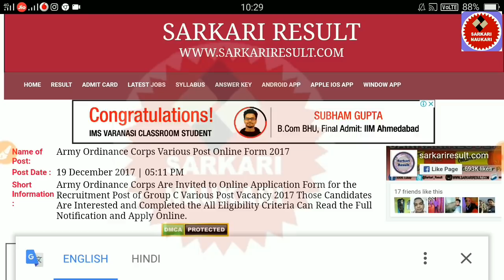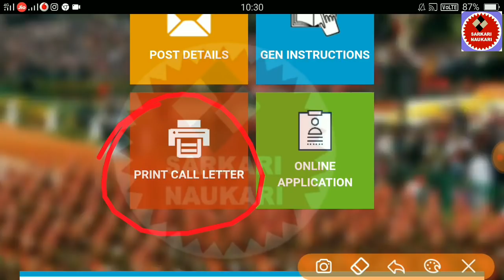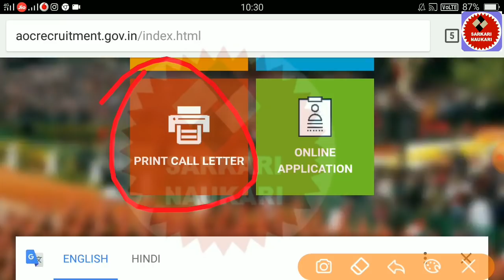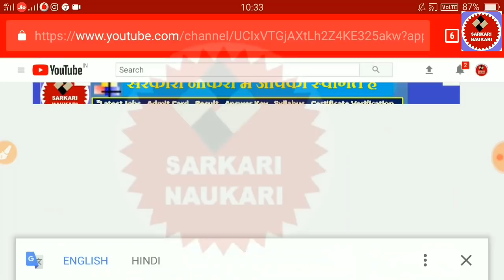How to Download Army Ordnance Corps Group C Admit Card ? Army Group c Admit card Kaise Check Kare ??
Army Group c Admit card आ गये हैं।
How to download Army group c admit card
How to download army ordnance corps admit card

                                                          धन्यवाद...